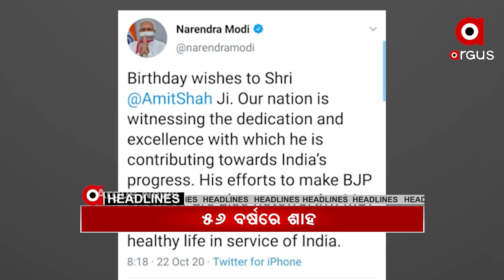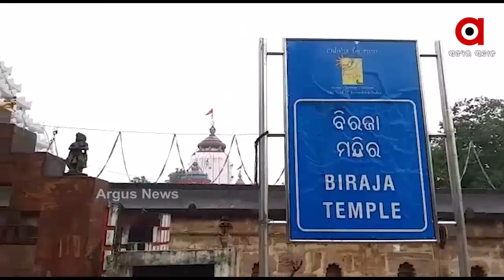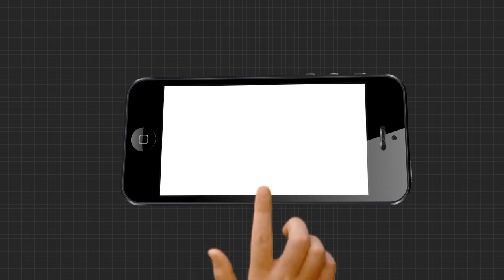Argus Update News 11Am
ବିହାର ପାଇଁ BJPର ଭିଜନ ଡକ୍ୟୁମେଣ୍ଟ. ଘନୀଭୂତ ହେଲା ବଙ୍ଗୋପସାଗରରେ ସୃଷ୍ଟ ଲଘୁଚାପ... ଲିଫ୍ଟ ଖରାଫ ହୋଇଯିବାରୁ SCBରେ ସିଢି ଚଢି ଗଲେ ଗର୍ଭବତୀ...ବିଭିନ୍ନ ବେଶରେ ଦର୍ଶନ ଦେଉଛନ୍ତି ମା ଜଗଦଜନନୀ...